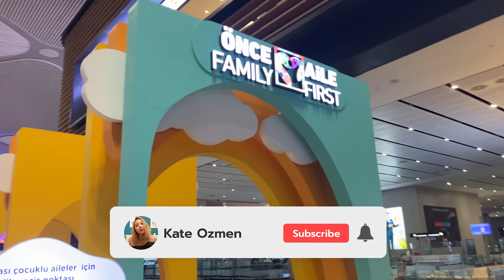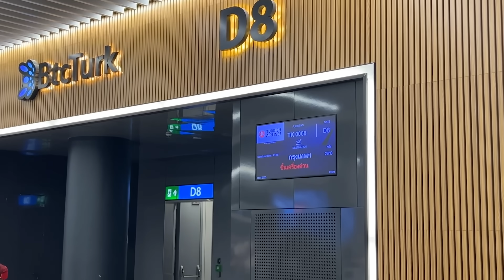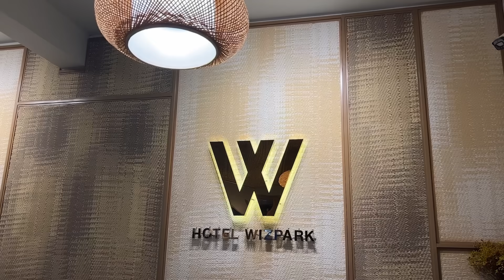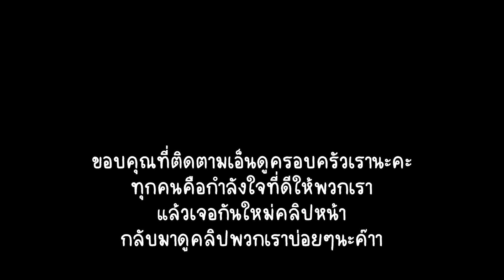VLOG | พาครอบครัวสามีตุรกี เดินทางมาเที่ยวไทยครั้งแรก พ่อกับแม่ไม่เคยออกนอกประเทศเลยค่ะ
เกตุกับเซลิมแต่งงานกันมา5ปี ไม่เคยพาครอบครัวที่ตุรกีมาไทยเลยค่ะ ครั้งนี้ถือเป็นโอกาสดีที่ได้พาพ่อแม่ และ พี่ชายของเซลิมเดินทางมาเที่ยวไทยกับเรา เป็นการออกนอกประเทศของพวกเค้าด้วย ทั้งตื่นเต้นที่จะได้มาไทย ทั้งกลัวการเดินทาง

ติดตามเกตุอย่างใกล้ชิดได้ที่ :

อย่าลืมกดติดตามและกดกระดิ่งนะคะเพื่อที่จะไม่พลาดในการรับชมวีดีจากช่องของเกตุค่ะ 🥰